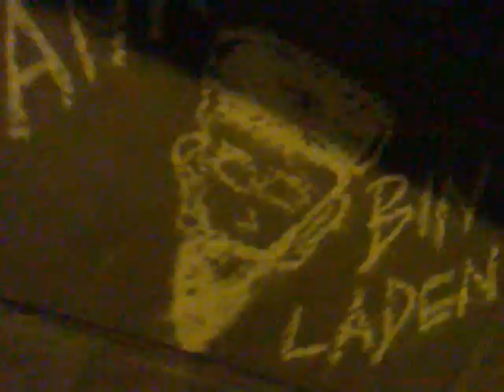Ciolle Fiche spinge "Rari,rilassati e remixati"